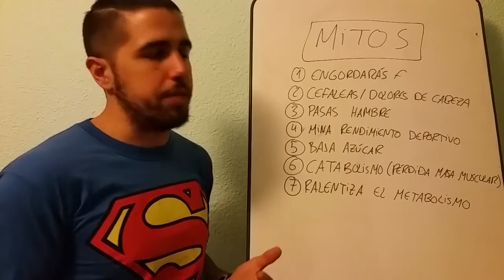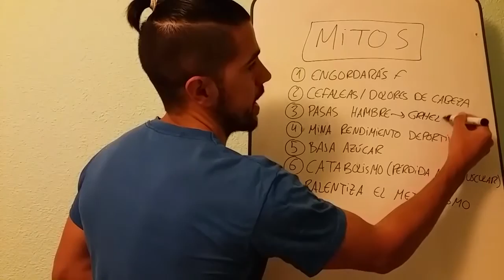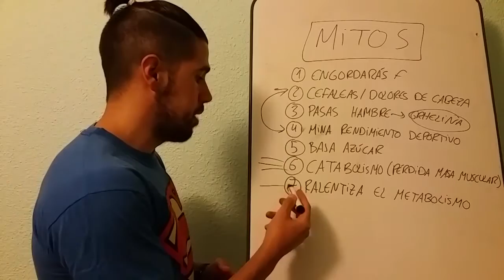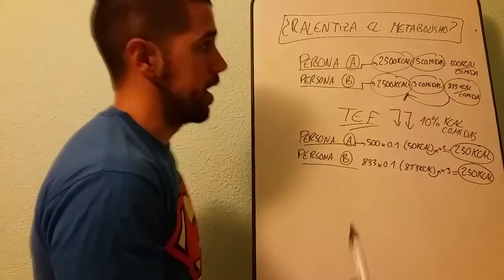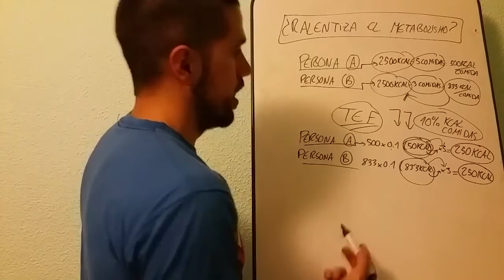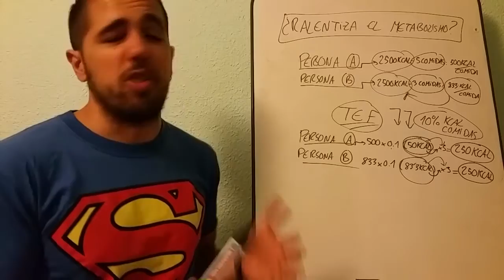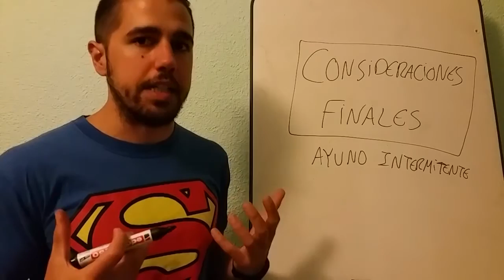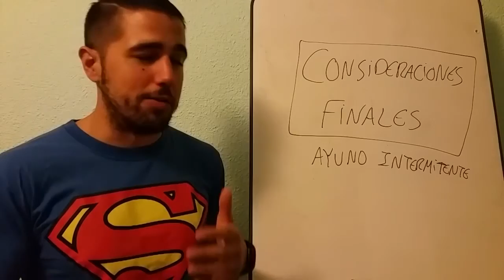#135 | MONOTEMAS 8 / AYUNO INTERMITENTE / GUÍA COMPLETA: MITOS Y ESPECIFICACIONES / PARTE 2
Segunda parte del vídeo sobre el AYUNO INTERMITENTE. Con esto cerramos la larga explicación en la que he procurado tener en cuenta todo lo referente al mismo. ¡Si tenéis cualquier duda, no reparéis en preguntar!